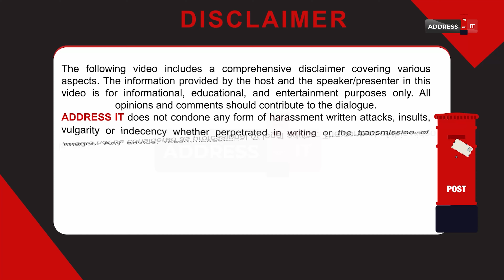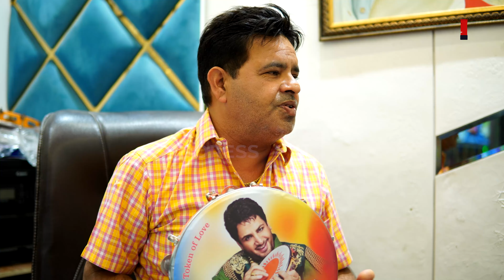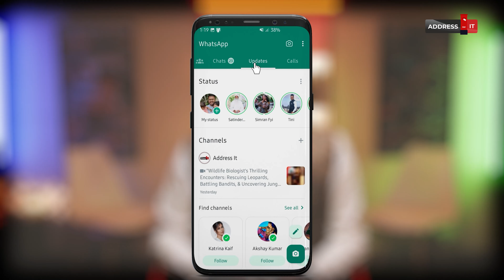Gurdas Maan ਸਾਬ੍ਹ ਦੀ ਕਿਰਪਾ ਨਾਲ ਰੇੜੀਆਂ ਲਾਉਣ ਵਾਲਾ Fortuner ਗੱਡੀਆਂ ਤੇ ਢਾਬਿਆਂ ਦਾ ਬਣਿਆਂ ਮਾਲਿਕ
In this video, Dhaba owner Mr. Sonu Sethi shares his life experiences. He mentions his humble beginnings selling vegetables on the streets and credits his success to Singer Gurdas Maan. Sethi expresses his admiration for Maan and recalls a time when he faced backlash for allegedly disrespecting Sikh sentiments, leading to a brief jail sentence. Despite the challenges, Sethi found solace in singing with fellow inmates. Upon his release, he faced online criticism, feeling disheartened as he had dedicated himself to charitable causes.

From Street Vendor to Success: Sonu Sethi's Inspiring Journey | Featuring Gurdas Maan
Surviving Adversity: Sonu Sethi's Story of Redemption and Resilience
Behind Bars to Breaking Boundaries: Sonu Sethi's Tale of Jail Time and Redemption

ਸਬਜ਼ੀ ਦੀਆਂ ਰੇੜੀਆਂ ਲਾਉਂਦਾ ਸੀ , ਜੇਲ 'ਚ ਰਹਿ ਕੇ ਆਇਆ ਅੱਜ Fortuner ਗੱਡੀਆਂ 'ਚ ਘੁੰਮਦਾ ਹੈ ਕਹਿੰਦਾ ਇਹ ਸੱਭ Gurdas Maan ਕਰਕੇ ਹੋਇਆ